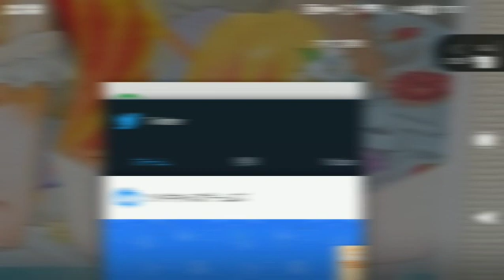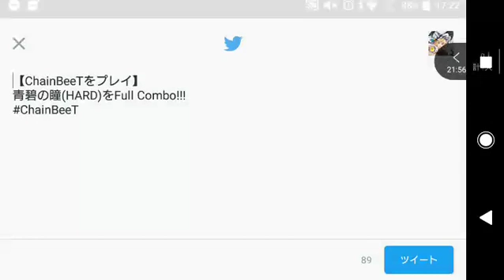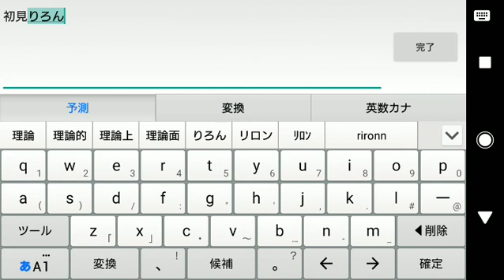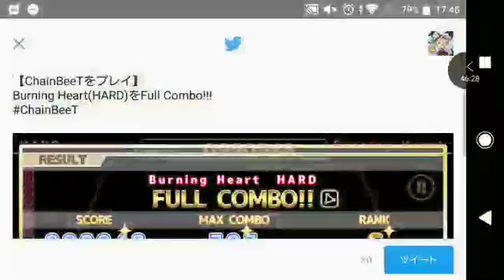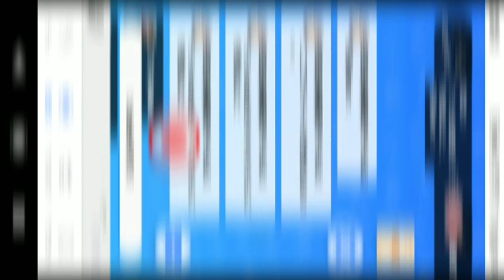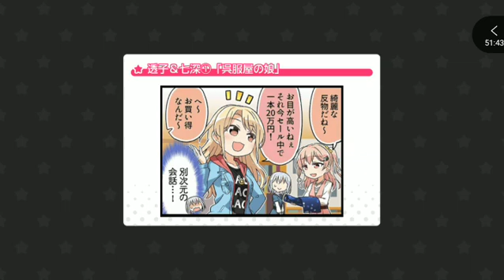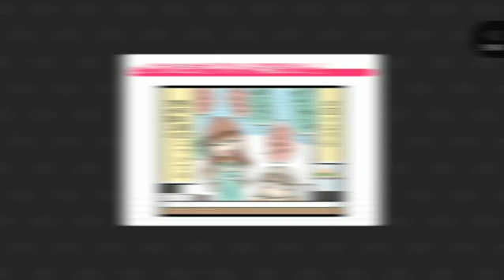[ツイキャス] ゆっくり谷原ひろのツイキャス2020(#105・後編) (2020.05.24)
ゆっくり谷原ひろのツイキャス2020(#105・後編) (その他のゲーム)
日時: 2020/05/24

00:01 - 東方ロストワード(#105)
07:23 - ChainBeeT(#105)
49:00 - バンドリ！(#105)